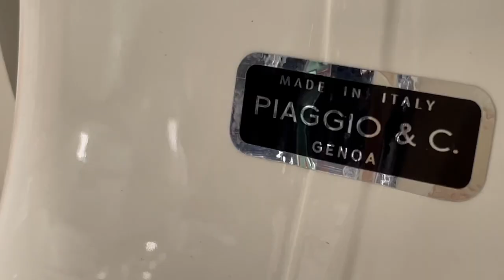1965 Vespa SS 180 Restoration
We recently restored this 1965 Vespa SS 180. The owner has owned it since his college years - the couple in the video are his parents.
Restoring old Vespas to their original￼ specs is our passion. From the exact nuts, bolts and washers - we don’t let anything slide.